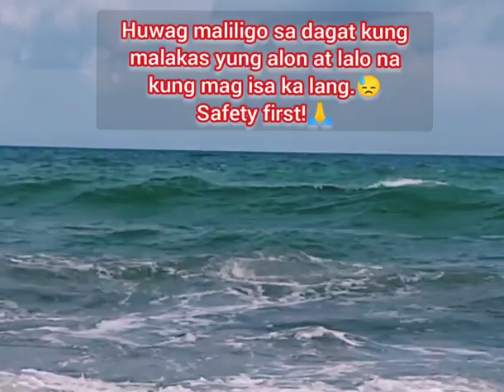Nalulunod. Napaka delikado.😓